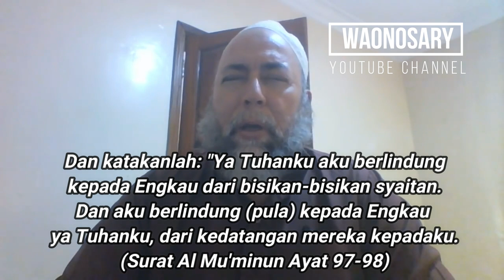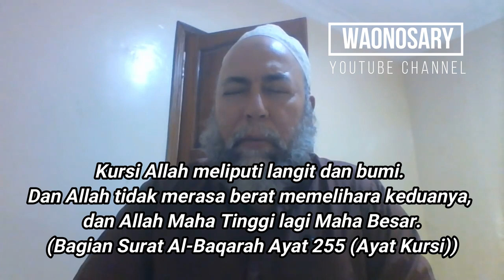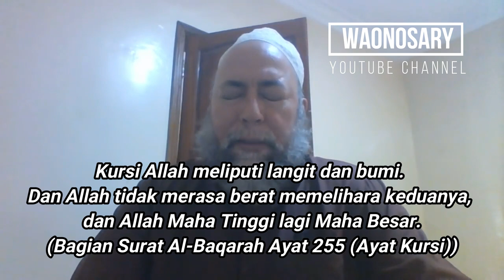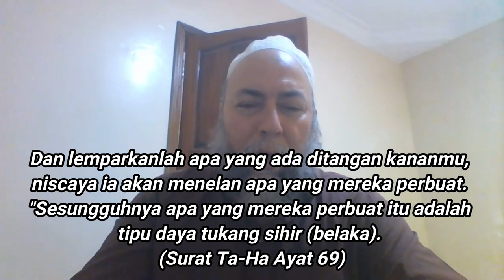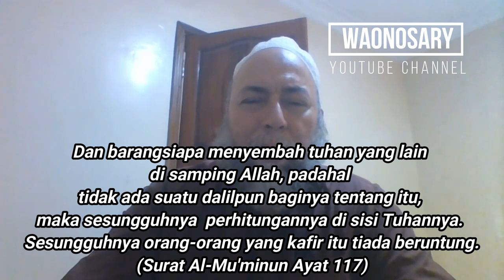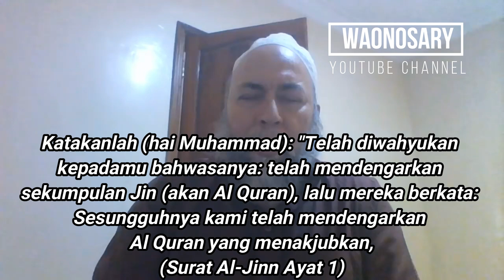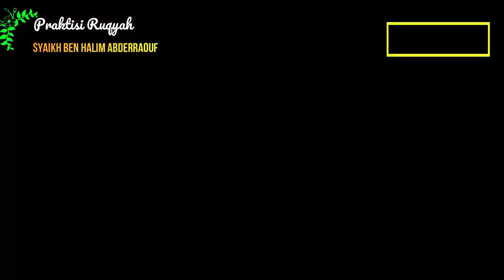Lantunan Mantap Ruqyah Default Syaikh Ben Halima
Ruqyah Normal/Default Syaikh Ben Halima disertai Subtitle Ayat Qur'an Bahasa Indonesia